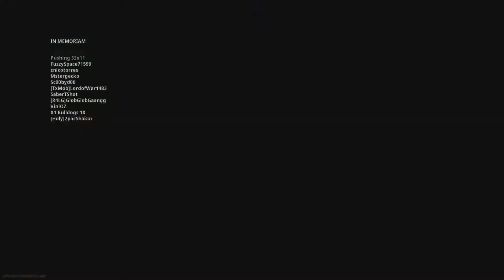WZ Solo, an Xbow and a dream